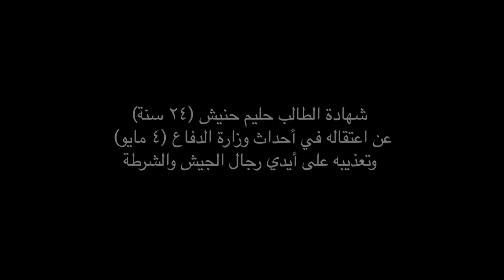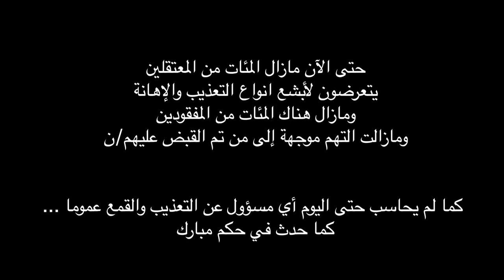شهادة الطالب حليم حنيش (٢٤ عاما) عن اعتقاله وتعذيب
شهادة الطالب حليم حنيش (٢٤ عاما) بعد اخلاء سبيله على ذمة التحقيقات (القضية مستمرة). تم اعتقال حليم، طالب الحقوق من جامعة حلوان، يوم ٤ مايو في احداث وزارة الدفاع من مستشفى عين شمس وضربه من قبل امن المس